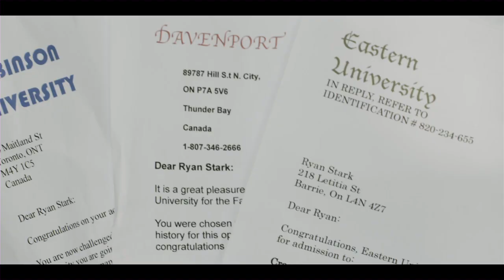Lesbian Movie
Watch on Amazon Prime & support Independent Films:

Route of Acceptance:
(North America)

To Each Her Own:
(North America)

Award Winning queer movie
Route of Acceptance 2013 Canadian Dramatic Feature Film
35 International Film Festivals

Filmmaker Heather Tobin Film Company To Each Her Own Films

I am dedicated to creating films that I believe will help queer people around the world feel more comfortable coming out.  I also hope my films contribute to stopping homophobia both external and internalized.

To Each Her Own Films new dramatic feature, "Route of Acceptance", is a concept film that plays with the idea of the possible existence of destiny.  Aspiring film writer Ryan Stark, is having a hard time deciding what University to go to and is fearful to leave the comforts and predictability of high school and her life thus far. The film explores three realities of this young lesbian's life and shows how a decision like your school selection can change your entire future.  Each life path evokes intense emotions as Ryan is torn between her love for career, family and marriage. Written and Directed by Heather Tobin.  Starring Emily Alatalo, Ryan Barrett, Wade Gamble, Yvonne Gautier, Kelly-Marie Murtha & Janice Tate.

Song By BABY JUNE